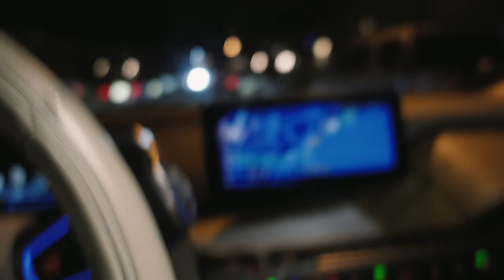The Proposal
Sex Whales & Fraxo - Dead To Me (feat. Lox Chatterbox)